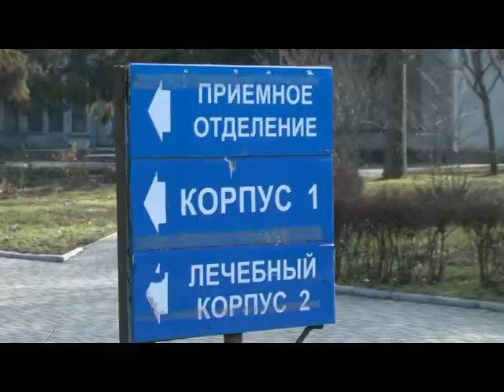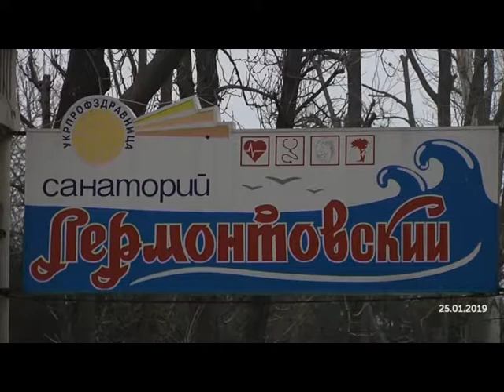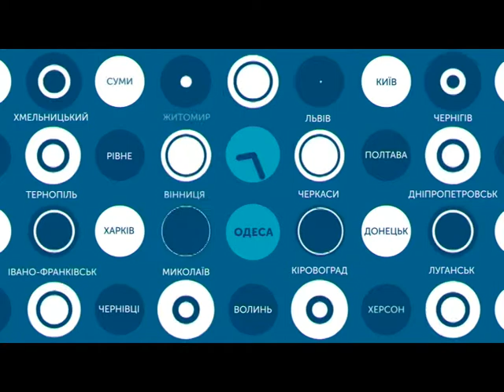07.02.2019. Новини. 20:30